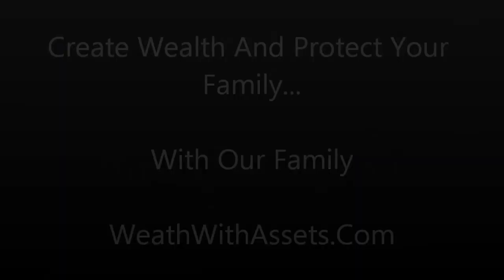Universal Health Care Bankrupt ~ What's Your Income Safety Net?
Universal Health Care closed it's doors in Florida this week leaving 800 hard working people without a paycheck, and another 140, 000+ Americans without healthcare coverage. The REALITY of today's financial economic crisis, is that no matter how safe your current job may appear...the plug an your income AND your hard earned retirement money, could be pulled from you in a moment's notice.

Secure your family's financial future, by allowing our family at Numis Network to help you.